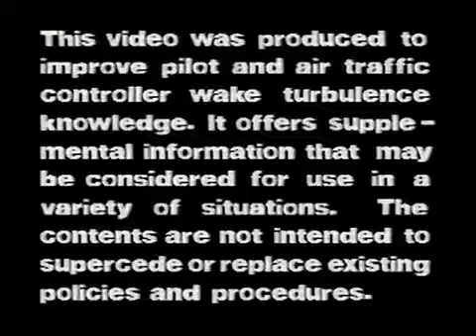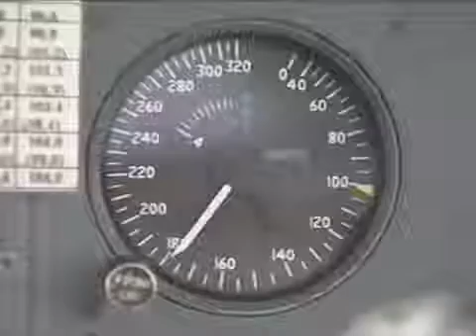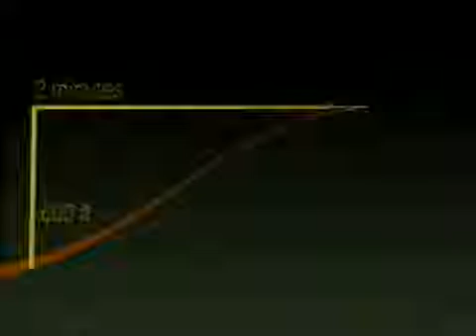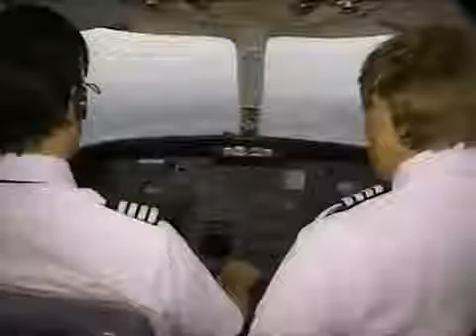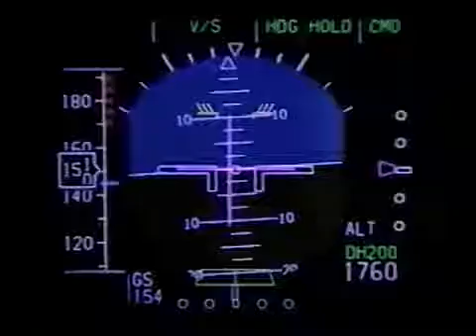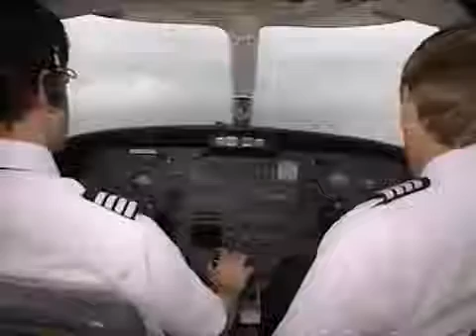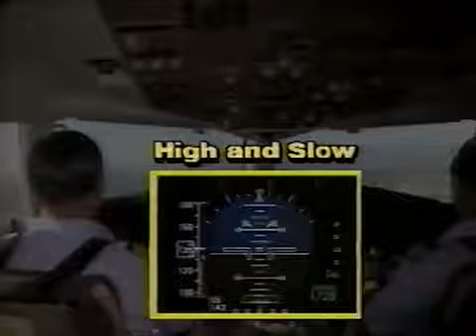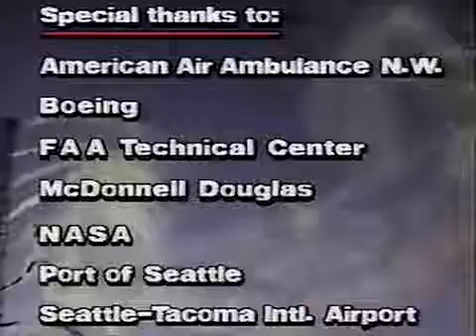Aircraft Wake Turbulence Its Importance in Flight and Landing ✪ Aircraft Channel HD 2017